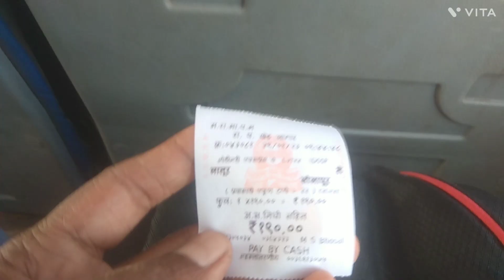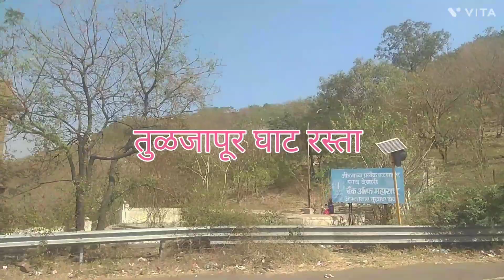Latur Solapur Bus Journey लातूर ते सोलापूर बस प्रवास ...🚌🚌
लातूर सोलापूर तिकीट दर 190 रुपये आहे. सादी बस.
हिरकणी बस 270